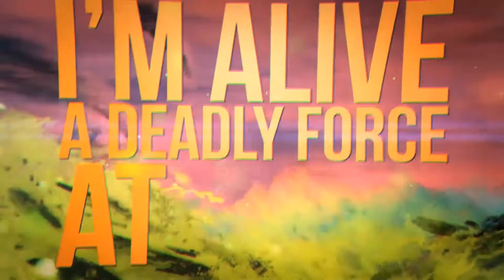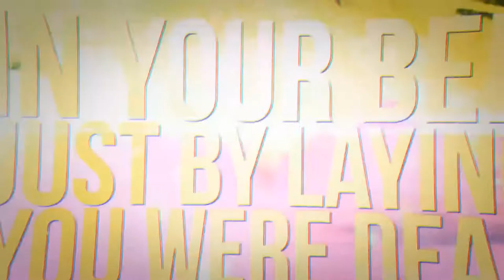Allies to the Adversary - Mara [ft. Matthew Krawchuk of WRITHEN] (2015)